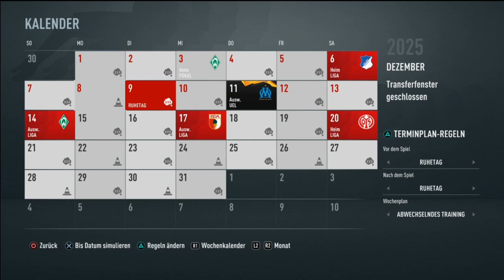Großer Schritt richtung Titel? - Fifa 21 FC Ingolstadt Karriere #054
Zu Beginn dieser FIfa 21 FC Ingolstadt Karrieremodus Folge spielen wir gegen den FC Bayern. Mit einem Sieg könnten wir einen großen Schritt in RIchtung TItel machen.